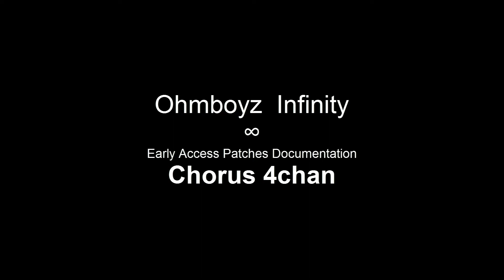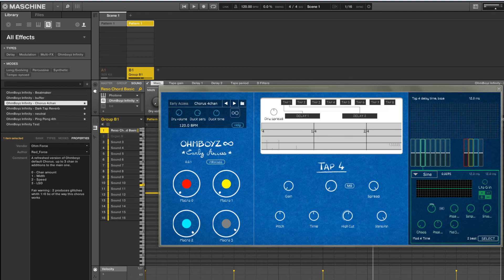Ohmboyz Infinity Early Access Patches Documentation - Chorus 4chan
Patches in Ohmboyz Infinity offer rich live interactions through their Macros², so we're documenting what they do.